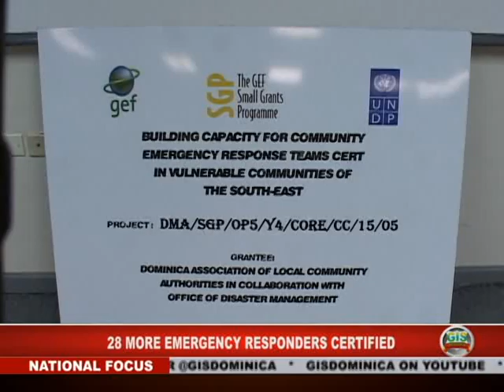GIS Dominica, National Focus for October 5, 2015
Kerdisha St. Louis and McPherson St, Luce.

In the headlines...Barbados hosts relief concert for Dominica, 28 more emergency responders are trained, and Dominica receives first ship of the the season.